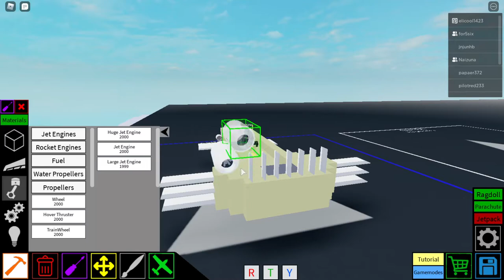Roblox Kaungguyan Sesh 11.3 - Driving & Flying Peckers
feat. Naizuna & for5six

1/25/2021